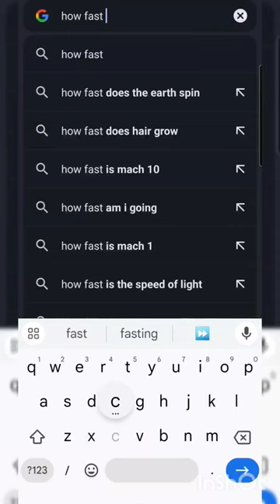Coyote Gets DROPPED While Running!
Sometimes..well most times... It doesn't go as planned.

These yotes would not cooperate.. so we went full send and I'm sure this guy broke a land speed record but I got him right before my IR light died 🤷‍♂️.

@RIX_Optics  T20
@SniperHogLights Coyote Cannon